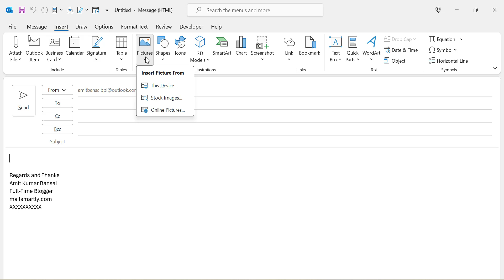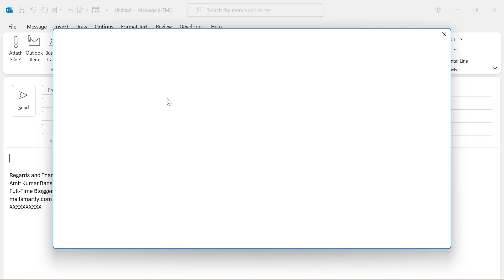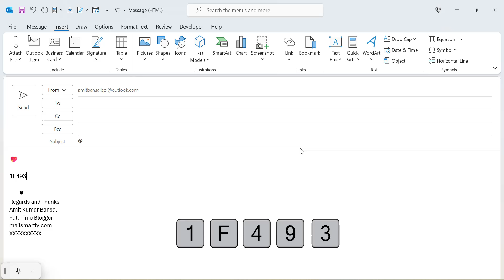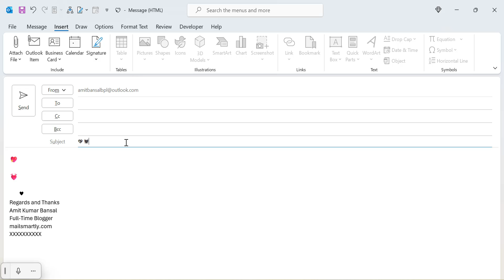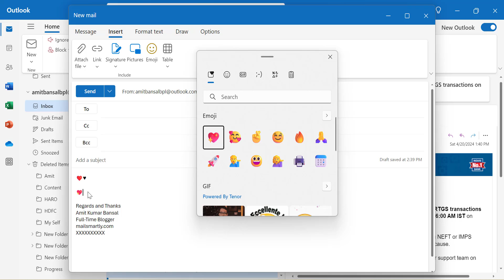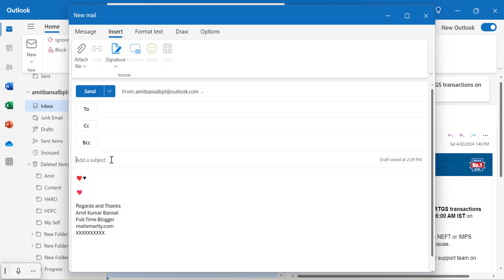How To Make a Heart Emoji 💖 in Outlook Mail? + [Shortcut]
💖 Learn how to express love and appreciation in your emails by making a heart emoji 💖 in Outlook Mail, including a quick keyboard shortcut for instant charm! ✉️

This is your gateway to becoming an Outlook expert!